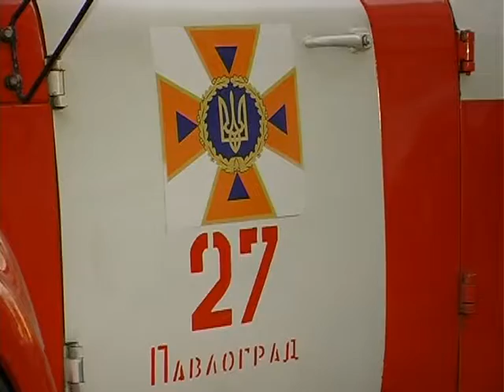Мины на балконе пилил житель Павлограда